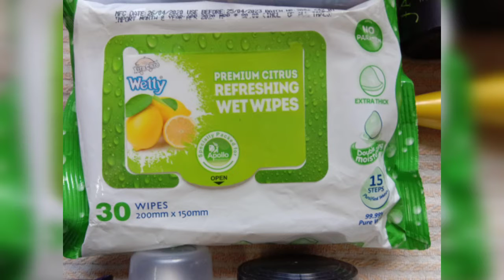Makeup Artist Essentials Every Girl Should Own